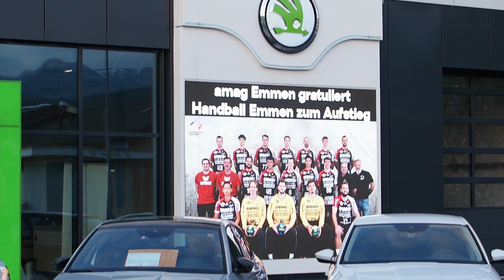Handball Emmen gegen US Yverdon 14. Mai 2022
Handball Emmen: Herren 1. Liga – der Matchbericht

    Peter Küng

NLB!

Für das letzte Heimspiel der Saison war alles vorbereitet. Jedoch war dies nicht das einzige Spiel, welches von Interesse war. Sollte Nyon in Frauenfeld im Gegensatz zu uns Punkte liegen lassen, können wir den Aufstieg bereits vor der letzten Runde feiern.

Gegen Yverdon wussten wir was auf uns zukommt, das Hinspiel war äusserst umkämpft. Die Marschrichtung war jedoch klar. Wir brauchen und wollen den Sieg.

Mit dieser Idee starteten wir auch das Spiel und führten bereits nach 3 Minuten mit 3:0. Unsere Deckung lies nur wenig zu und vorne lief es ziemlich gut. So gut dass wir bis zur Pause nichts anbrennen liessen und souverän mit 9 Toren Differenz führten. Ebenfalls sprach es sich schnell herum, dass Nyon ihr Auswärtsspiel verlor und wir somit mit einer konzentrierten 2. Halbzeit den Aufstieg realisieren konnten. Das Team aus der Westschweiz, wusste jedoch nicht mehr gross zu reagieren, auch aufgrund des wenigen Personals die sie dabei hatten. So konnten wir den Vorsprung mehr oder weniger souverän verwalten und unsere Saison mit dem Aufstieg und einem klaren 41:31 Sieg krönen.

Wir bedanken uns bei allen Zuschauern die uns die Saison begleitet haben und freuen uns in Nyon nächsten Samstag mit genau so vielen das letzte 1. Liga Spiel der Saison zu bestreiten.

Bericht: Remy Weingartner